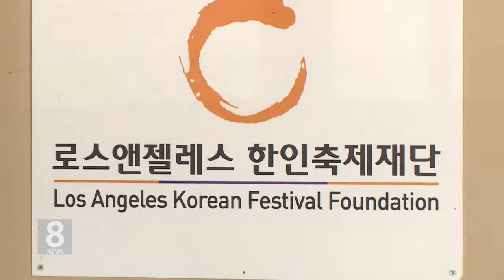11.27.18 KBS America News LA 한인축제 재단, 외부 감사 착수